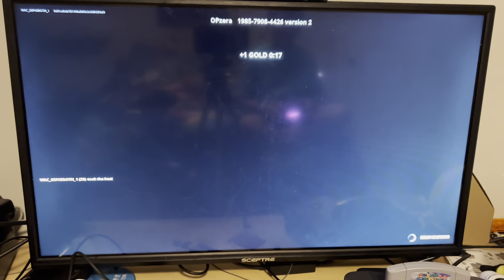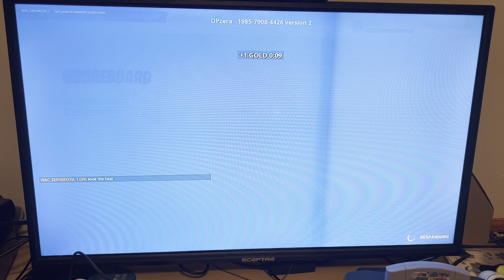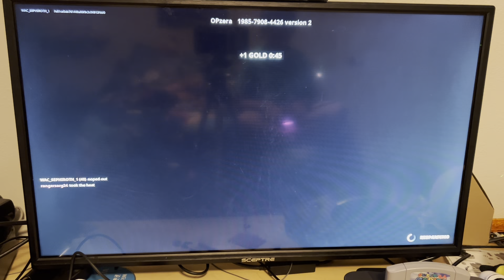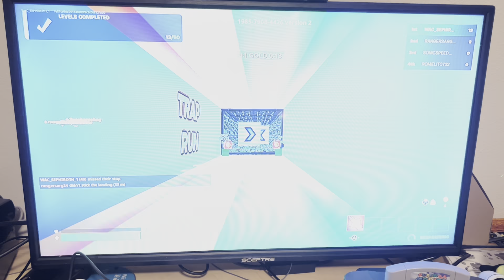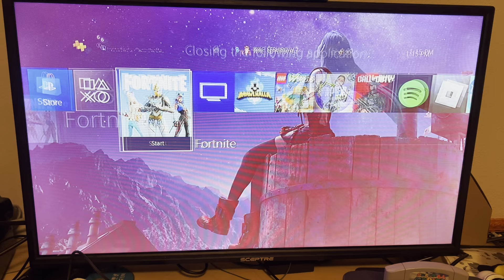Zach plays the new Fortnite live event/the big bang